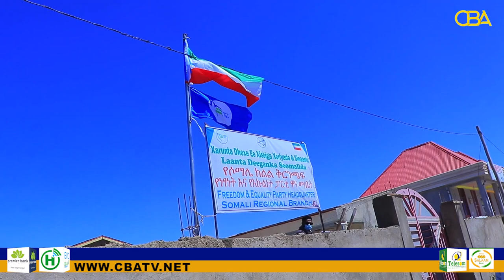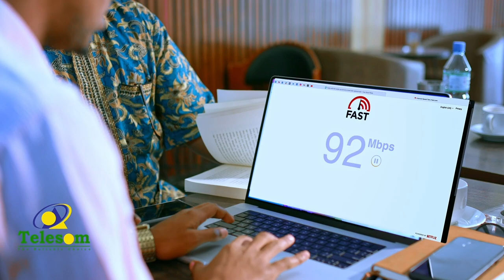Xisbiga xoriyada iyo sinaanta ee Deegaanka Somaalida oo ka hadlay khilaaf dhexdiisa ka jira.